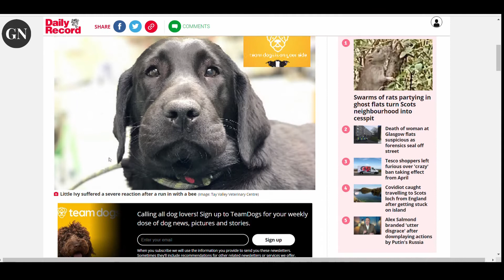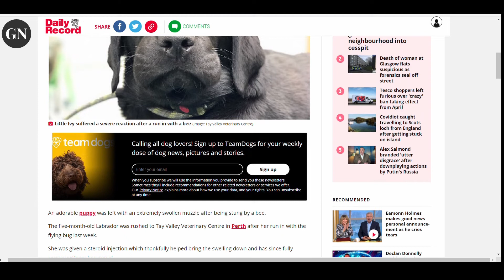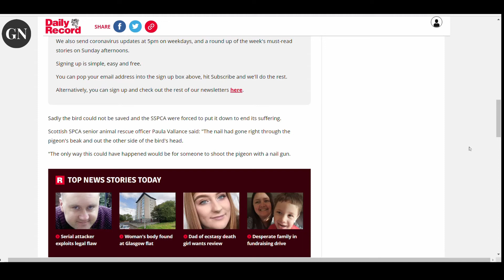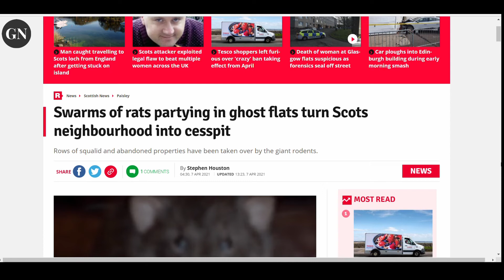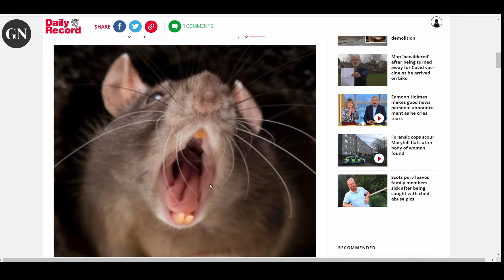CUTE PIGEON ASSASINATED.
DAILY RECORD By Lucinda Cameron Tara Fitzpatrick
CUTE PIDGEON ASSASINATED
Pigeon shot through beak by nail gun in Glasgow as probe launched
A six-inch nail was found through the animal's beak and sadly it could not be saved.
By Sarah Vesty
Adorable Scots puppy left with swollen face after being stung by a bee
Little Ivy was rushed to the Tay Valley Veterinary Centre in Perth by her owner after her run in with the flying bug last week.
By Stephen Houston
Swarms of rats partying in ghost flats turn Scots neighbourhood into cesspit
Rows of squalid and abandoned properties have been taken over by the giant rodents.

Glasgow and World News ,Videos and Pictures.